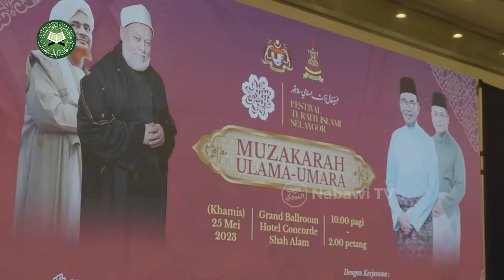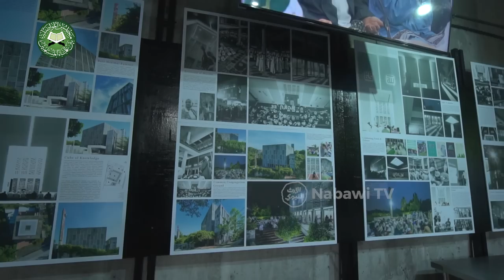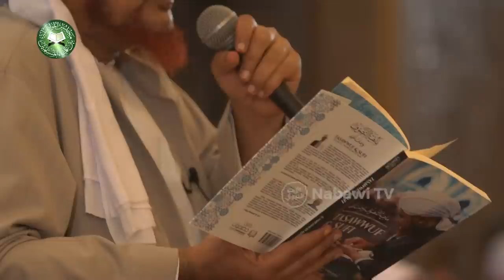Rihlah Habib Umar bin Hafidz Malaysia 2023 | Nabawi TV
Saksikan selengkapnya di Youtube Nabawi TV📌